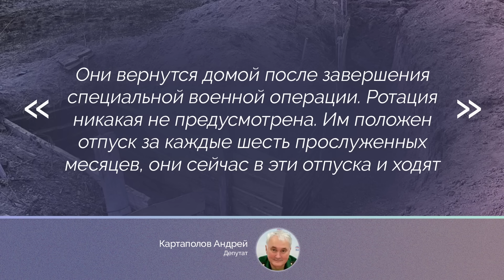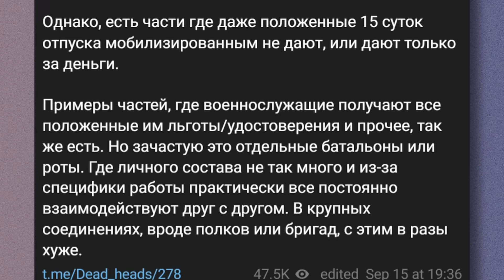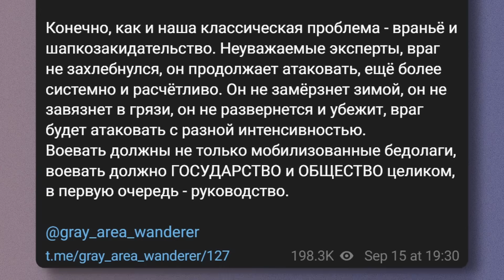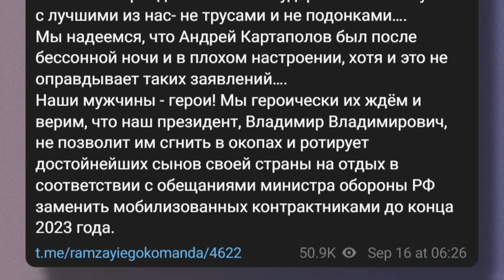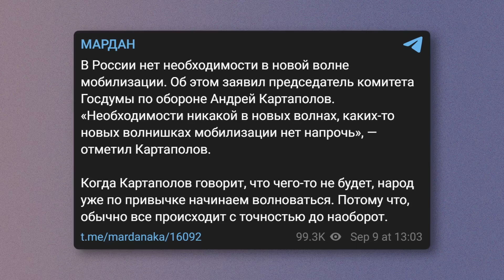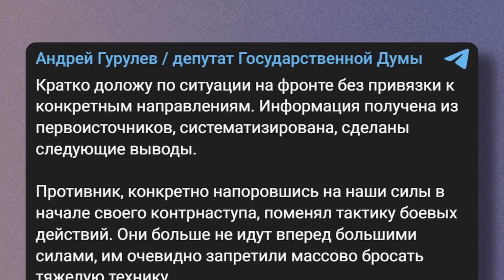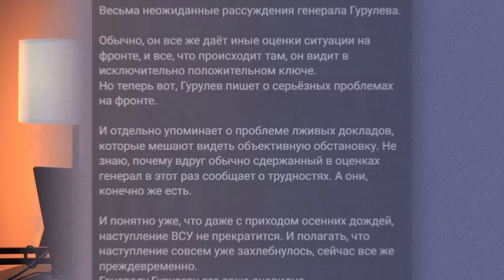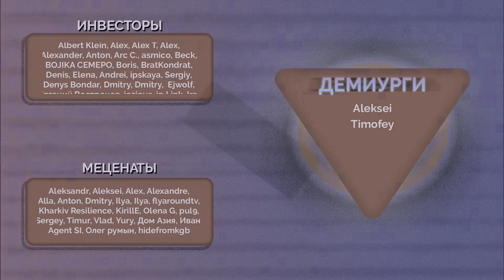О провалах на фронте заговорили даже депутаты и z-пропагандисты. "Наша серьёзная беда – враньё".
Сбор для 66 ОМБР, взвод БПАК (безпілотних авіаційних комплексів), БУАР (батарея управління та артилерійської розвідки), 82 ДШБ:

За последнюю неделю количество нытья в Z-каналах достигло каких-то критических отметок. Причем речь уже не о единичных маргиналах, к вою присоединились и депутаты Госдумы, и соловьевские пропагандисты. В общем, всех тревожит фронт, все призывают перестать врать и говорят о том, что проблемы у российской армии только начинаются. Все, кроме бессменного лидера кринжа – главы комитета Госдумы по обороне, генерала Картаполова. Он решил рассказать мобилизованным и их семьям, что ждать домой солдат не стоит. Однако это подняло еще бОльшую волну воя, которая вышла за рамки тг-каналов. Жены мобилизованных стали массово рассылать письма и обращения во все возможные инстанции. Что происходит на линии фронта по мнению z-каналов (спойлер: всё плохо)? И почему прогнозы становятся всё мрачнее, доходя уже до прямых аллюзий на 1917 год? Обо всем этом в новом видео.